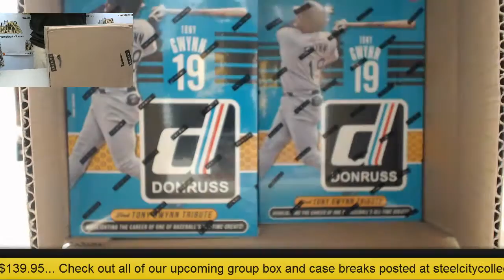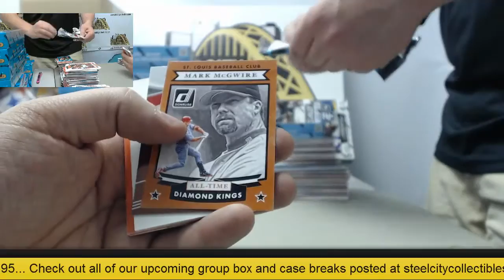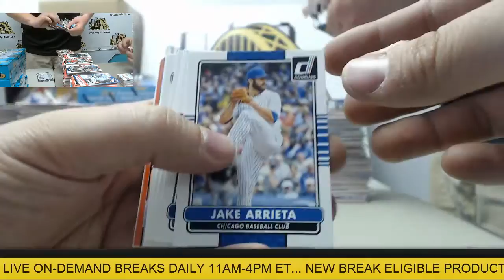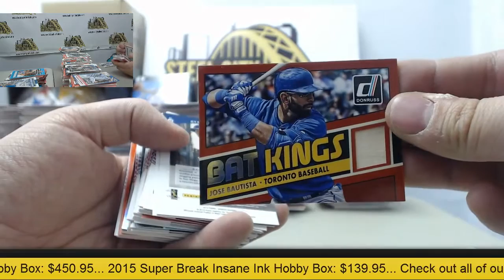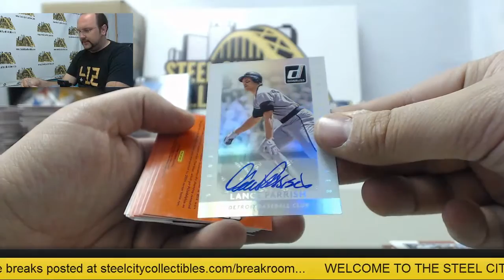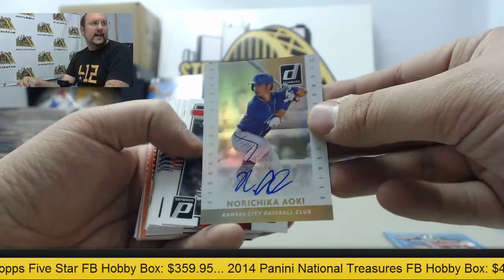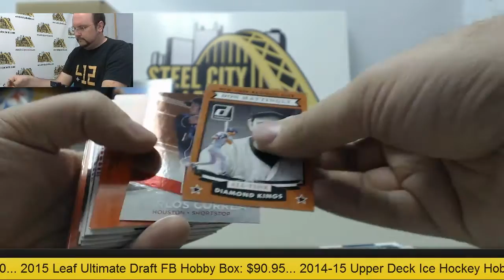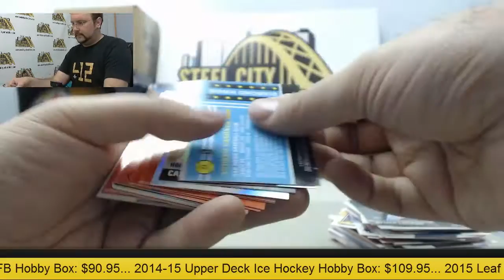Elmer - 2015 Donruss Baseball 16-Box Live Case Break